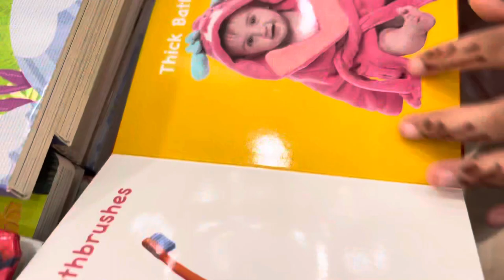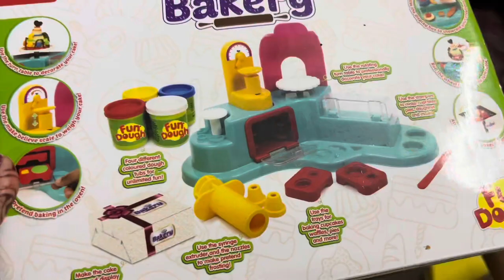Ambiance mall se ki shopping 🛍️ || vlog festivals festivalshopping fabindia 17 October 2022